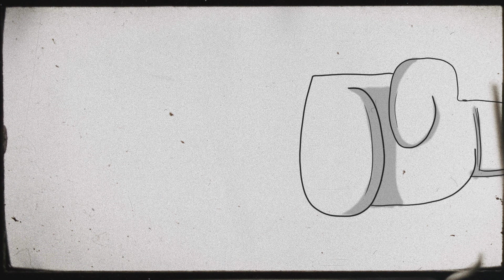Un tournant dans l'Histoire, les femmes prennent le pouvoir ? - 60 secondes chrono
La question de l'émission 15 en 60 secondes chrono : Un tournant dans l'Histoire, les femmes prennent le pouvoir ?